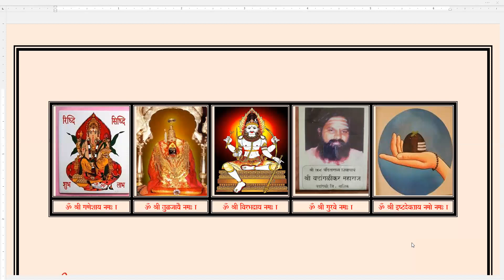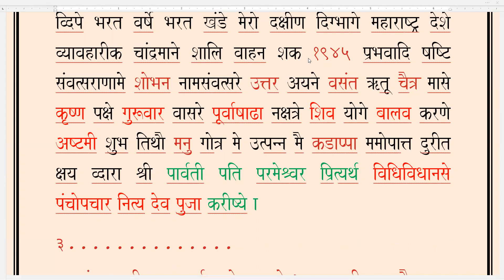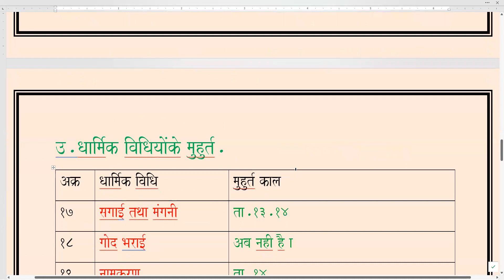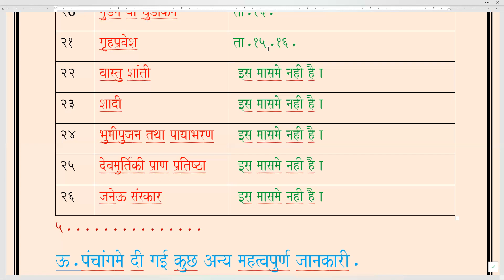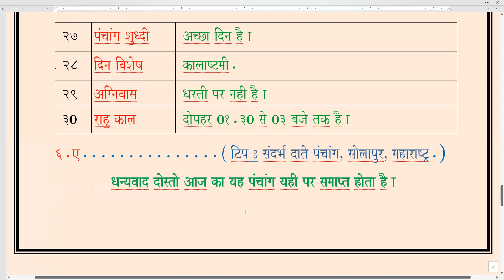Panchang kal ka / Thursday / 13.04.2023.